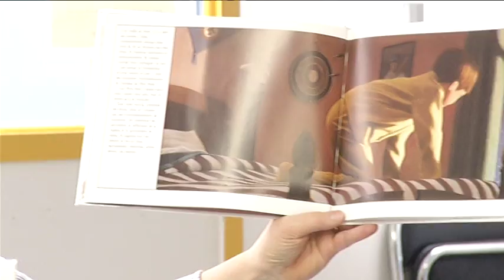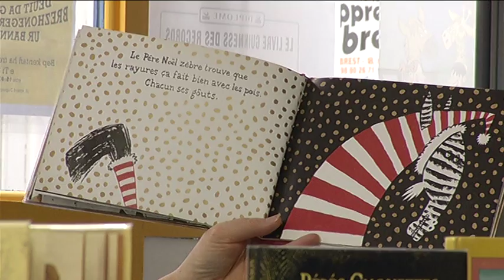Raktres sevel Kamishibai e Brezhoneg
A-drugarez da arc'hant ar Redadeg 2014 e vez kenurzhiet gant ar gevredigezh An Oaled ur raktres da sevel istorioù Kamishibai e brezhoneg. Ar c'hamishibai, ganet e bro Japan a zo ur c’hoariva bihan e-lec’h ma vez diskouezet istorioù dre skeudennoù dirak an arvesterien.
A-raok moulañ ha skignañ e ranker soñjal er stumm ha dibab istorioù evit an holl oadoù ha liveoù brezhoneg disheñvel.
Kelaouadenn An Taol Lagad, skignet e miz Ebrel 2015.